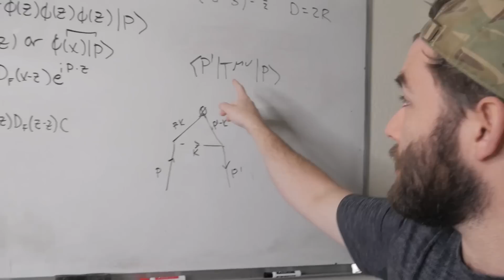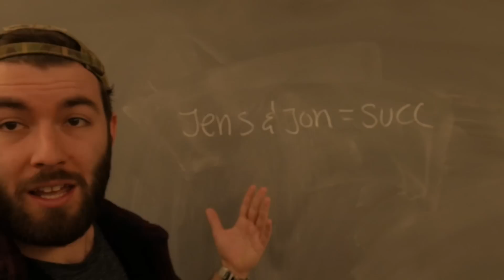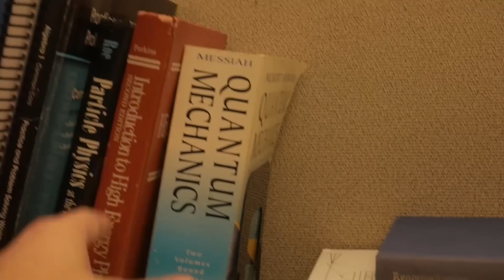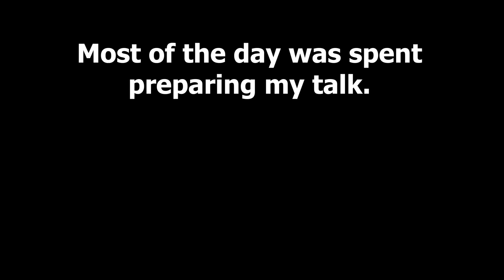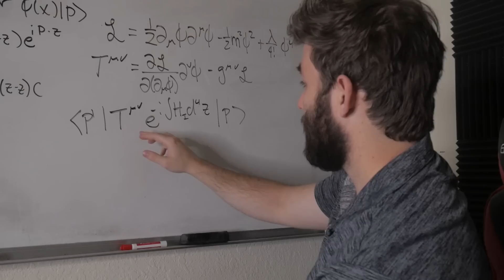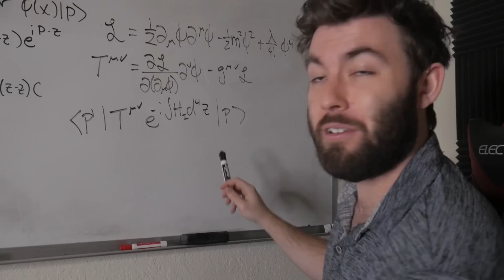Update Vlog: 2nd Year Physics Gradschool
Today I go through what I've been up to recently in gradschool. I talk about research, what classes I'm taking, and what I was invited to participate in.